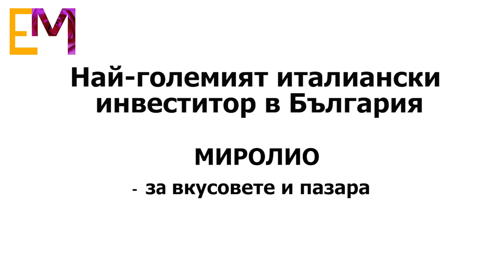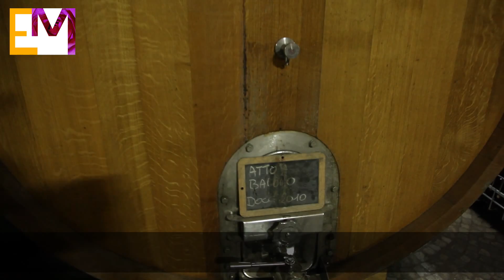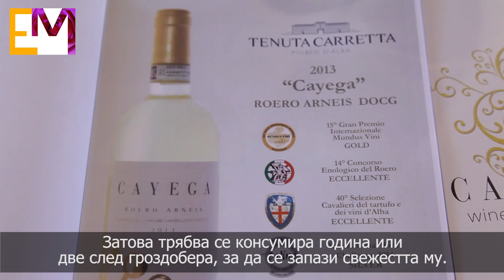Franko Miroglio - Sucess story